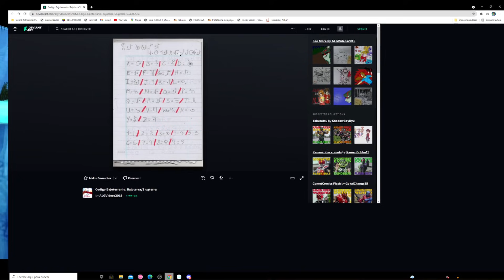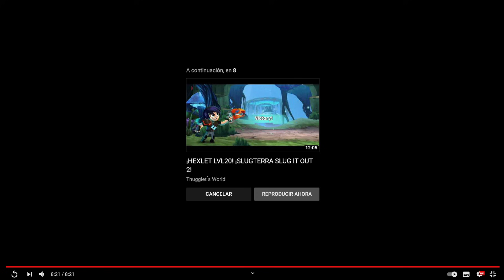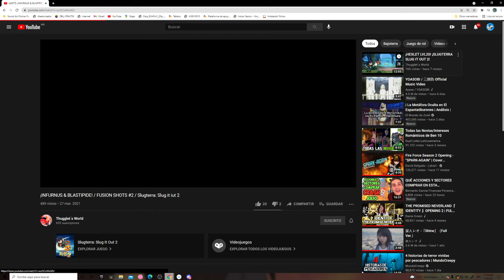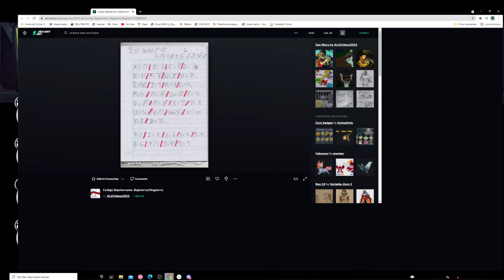¡EL IDIOMA DE BAJOTERRA! / SLUGTERRA SLUG IT OUT 2 / SPLASH